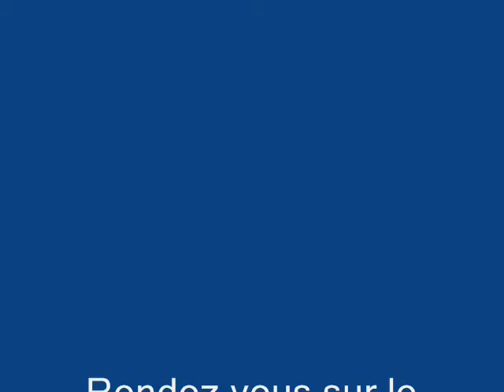La Montagne en hiver : Des images splendides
La montagne en hiver, une nature exceptionnelle :  La Montagne en France, l'Hiver c'est naturellement le ski, mais c'est également des paysages incroyables, insolites,  de magnifiques paysages à découvrir, avec ces sommets enneigés, ces forêts, et vallées. Un cadre fantastique pour se ressourcer et faire le plein d'air pur.